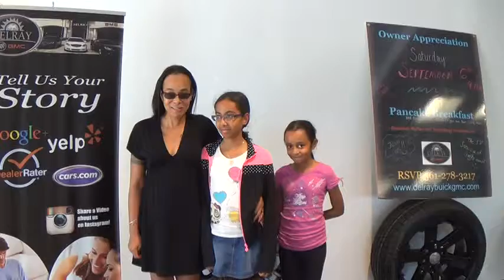Delray Buick GMC Customer Testimonial -2